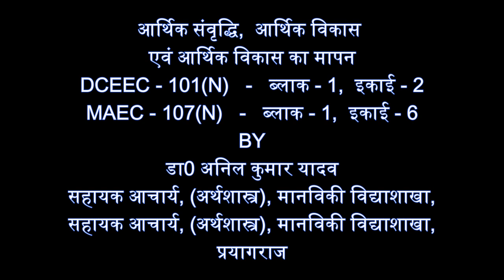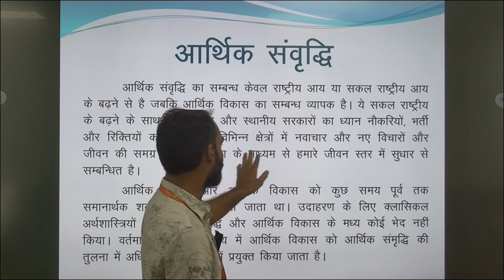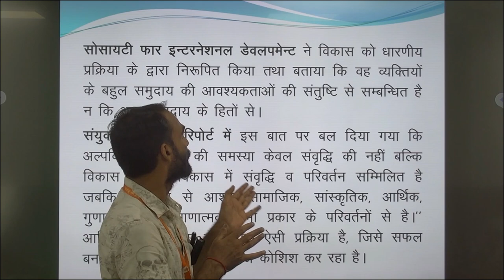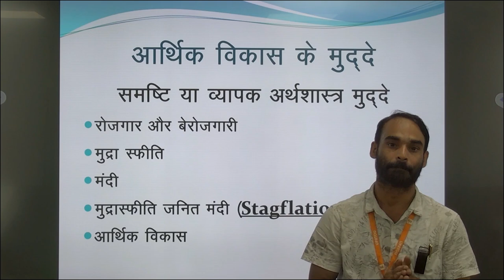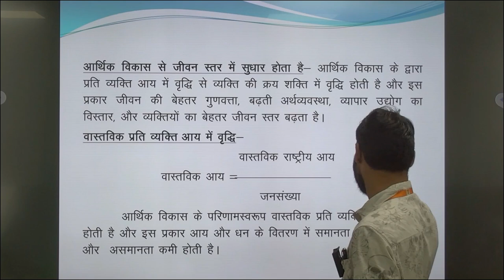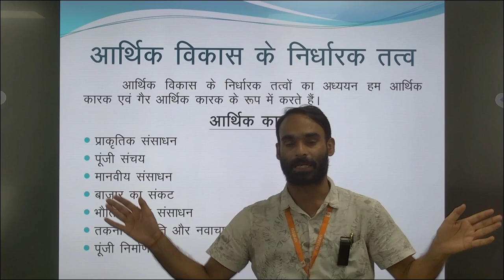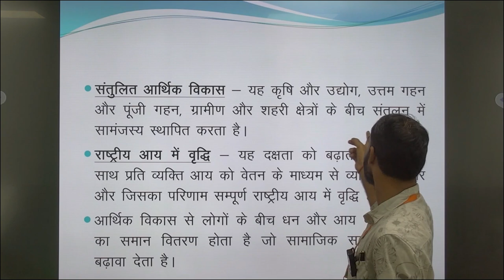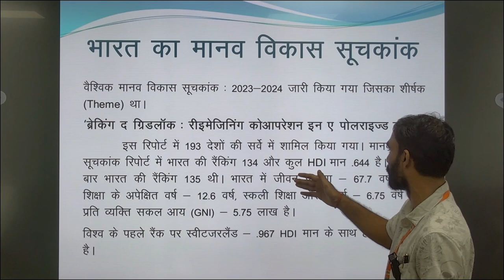आर्थिक संवृद्धि, आर्थिक विकास एवं आर्थिक विकास का मापन DCEEC - 101(N) -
आर्थिक संवृद्धि,  आर्थिक विकास
एवं
                                            आर्थिक विकास का मापन

                              DCEEC - 101(N)   -   ब्लाक - 1,  इकाई - 2

                               MAEC - 107(N)   -   ब्लाक - 1,  इकाई - 6

                                                            BY

                                             डा0 अनिल कुमार यादव

                                          सहायक आचार्य, (अर्थशास्त्र)
                                               मानविकी विद्याशाखा,

                                   उत्तर प्रदेश राजर्षि टण्डन मुक्त विश्वविद्यालय,

                                                       प्रयागराज